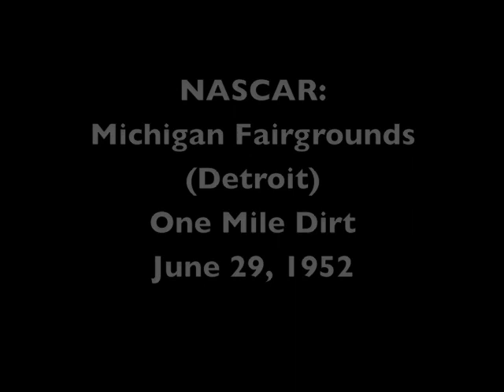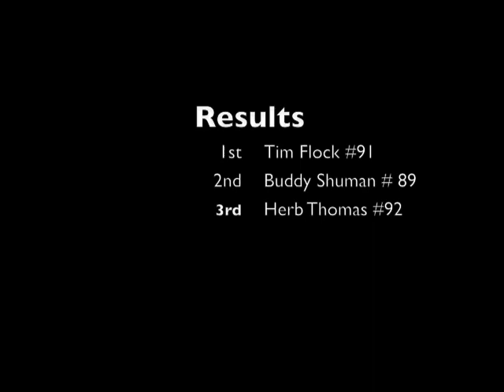Julian Buesink: NASCAR 1952 Michigan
Julian Buesink Film of NASCAR race at Michigan Fairgrounds 1952.
Editor's Note: Lloyd Moore's car at 1:14 was misidentified. It is a 1952 Chrysler coups not a 1950 Ford.